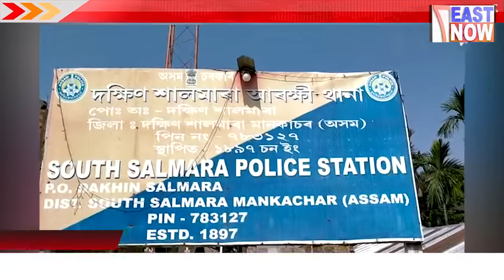Largest quantities of alcohol seized